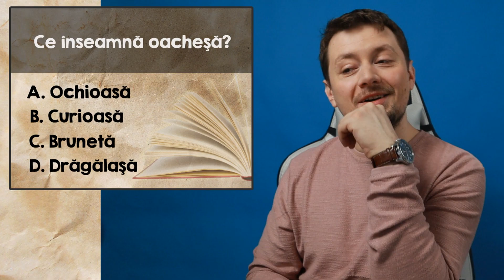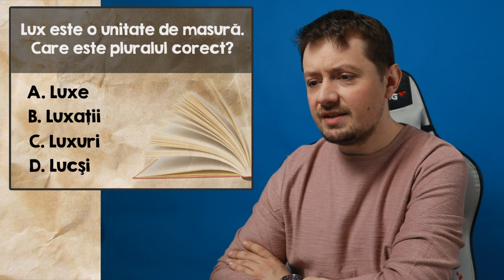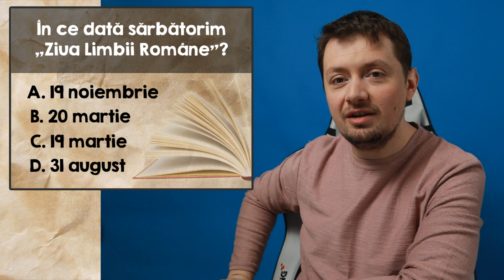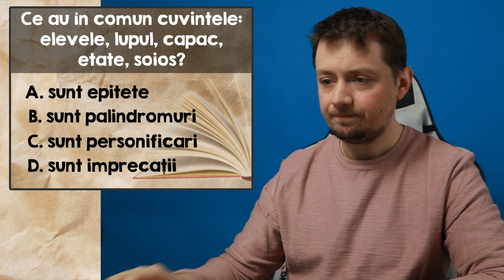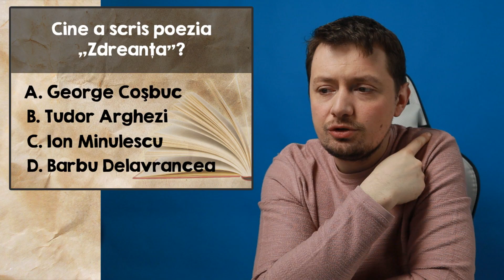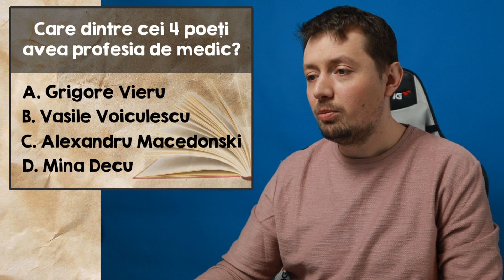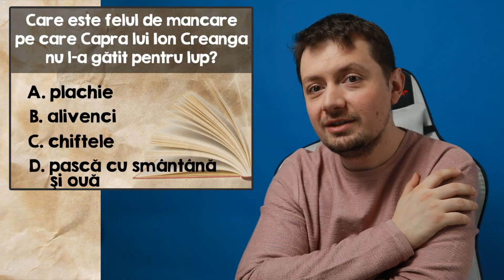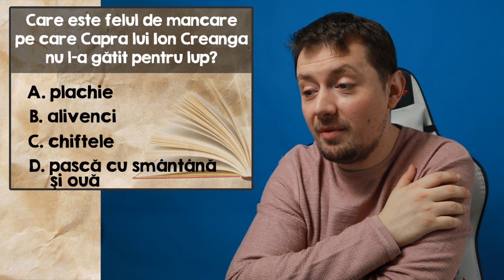Test de Limba Romana